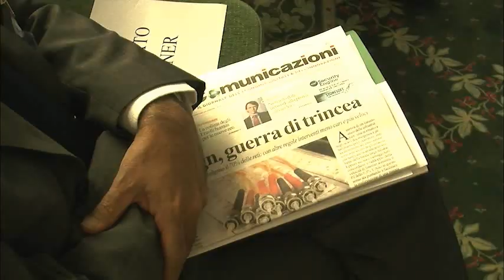videointervista pietro PACINI (Poste italiane)